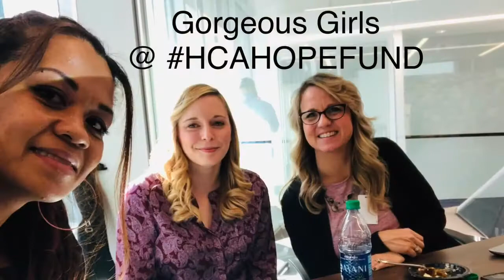HcaHopeFund December2018 HcaHealthcare BATANGANRICO BLOODLINE. DivinaSusanRicoBatangan.